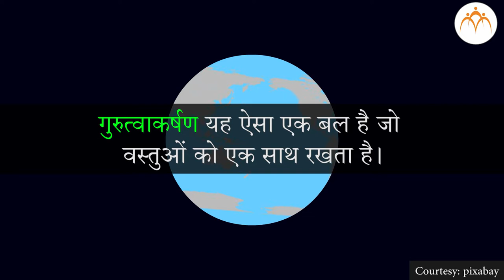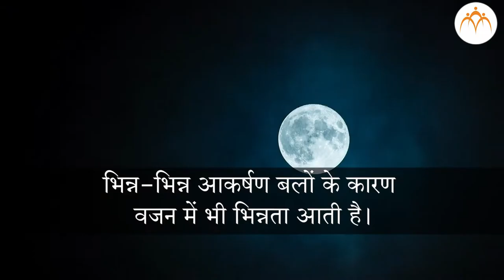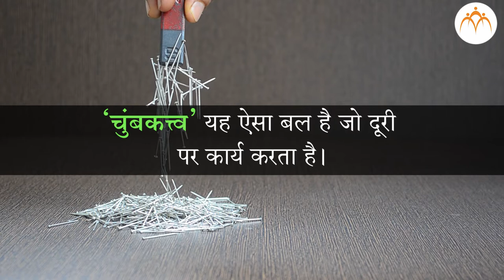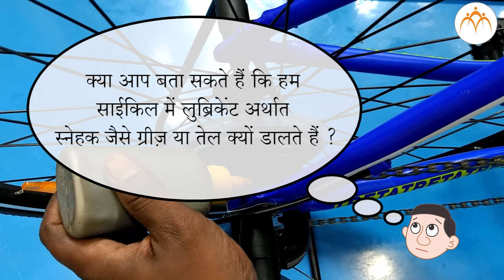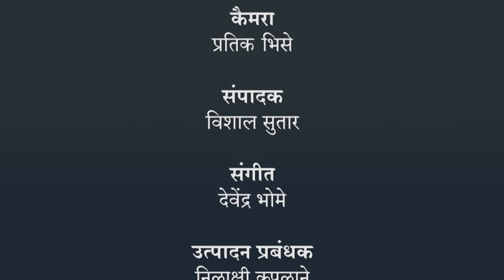बल और बल के प्रकार - बल के प्रकार